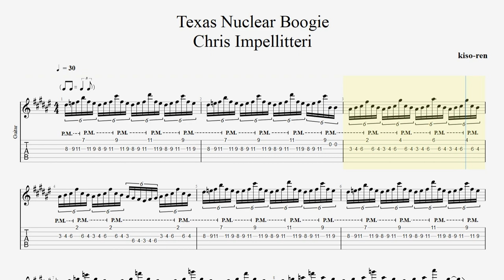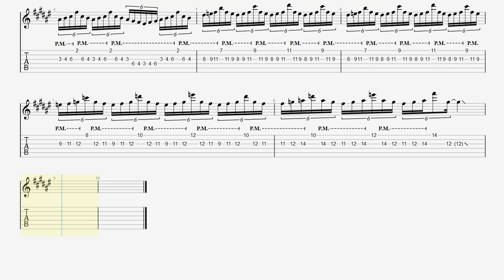ギター ハイブリッドピッキング（チキンピッキング）基礎練習 Texas Nuclear Boogie TAB Impellitteri BPM30【Guitar Picking Vol.79】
▼ Chris Impellitteri Guitar Practice Guitar All Practice

■【ALBUM】CRUNCH Impellitteri

■ About kiso-ren ■
Have fun!